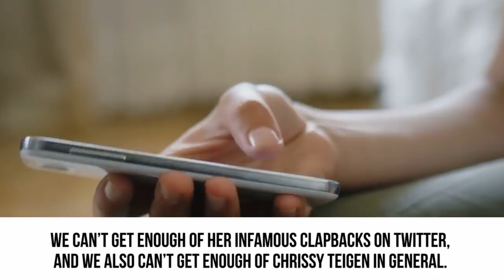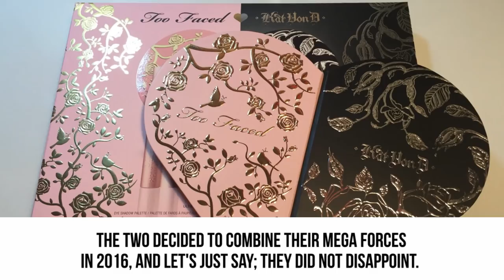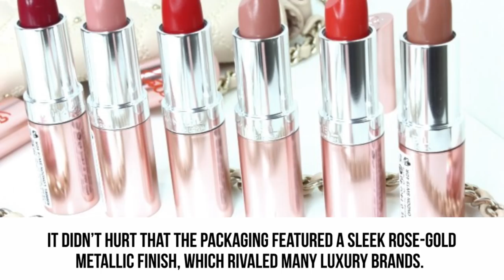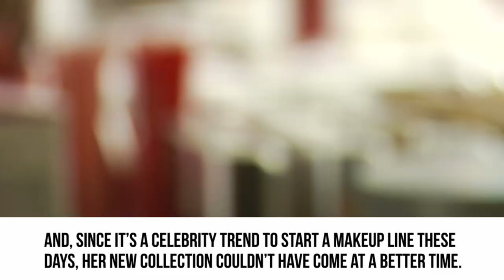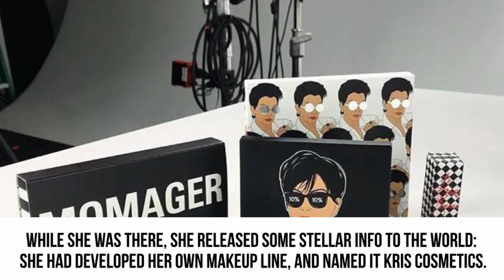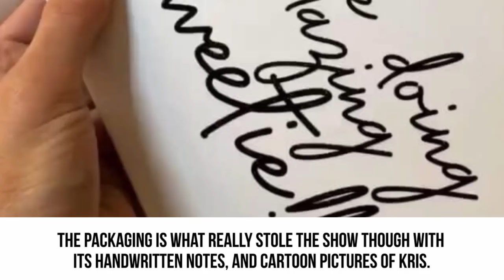10 Most EPIC Celebrity Makeup And Cosmetic Brand Collaborations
10 of the biggest celebrity makeup collabs you can buy.

It seems like you can’t take a stroll down a cosmetics aisle without seeing a celebrity’s face plastered all over the products. There is a new trend of celebrities developing makeup lines in collaboration with already established brands. It’s turning out to be a lucrative deal for everyone involved, and today, we are taking a look at 10 of the biggest celebrity makeup collabs. From Katy Perry for CoverGirl to Kate Moss for Rimmel, getting your hands on celebrity makeup doesn’t have to break the bank. But, if you are willing to part with a little more cash, you’ll want to get your hands on JLo’s collaboration with Inglot, or Kris Jenner’s collaboration with Kylie Cosmetics. We’ll show you these products and so much more!